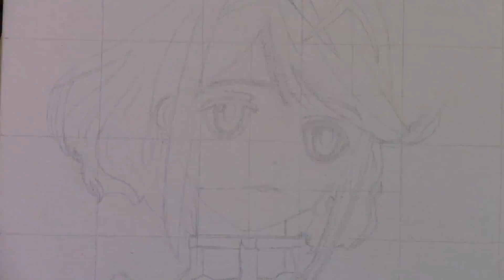Pyra Speed Painting II | Xenoblade Chronicles 2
"I don't know what to say in a situation like this."

11x14 inch acrylic painting on canvas of "Pyra" from the video game "Xenoblade Chronicles 2". This portrait is from a cutscene where Pyra and Rex are talking after watching a play. I really enjoyed working on this painting. Especially since the last painting I worked on, and did not post, gave me so much trouble. Also, my apologies for being in the frame so much while mixing my paint. I didn't realize how much I was leaning in front of the camera until I finished the painting and started reviewing the footage.